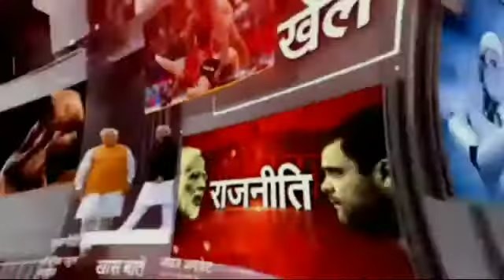झांसी: मैं आज भारतीय बौद्ध महासभा द्वारा डॉक्टर भीमराव अंबेडकर जी का महा परिनिर्वाण दिवस मनाया गया!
shere karolike झांसी: मैं आज भारतीय बौद्ध महासभा द्वारा डॉक्टर भीमराव अंबेडकर जी का महा परिनिर्वाण दिवस मनाया गया! इस कार्यक्रम को तालपुरा चौराहे के पास स्थित बाबा साहब भीमराव अंबेडकर जी की मूर्ति पर फूल माला चढ़ाई गई इस दौरान भारतीय बौद्ध महासभा के जिलाध्यक्ष हरचरण लाल बौद्ध और जिला महासचिव सीताराम व कोषाध्यक्ष काशीराम बौद्ध आदि लोग उपस्थित रहे इस सभा में उपस्थित लोगों ने उपदेश देकर बताया की बाबा साहब भीमराव अंबेडकर जी ने सभी वर्गों को देखते हुए भारत का संविधान बनाया और उन्होंने लोकतंत्र में प्रत्येक व्यक्ति को सही सरकार चुनने की ताकत वोट के माध्यम से प्रदान की उन्हीं के संविधान की देन है कि आज आम व्यक्ति अपनी सरकार स्वयं चुनता है झांसी से ब्यूरो चीफ प्रतीक सैमसन की खास रिपोर्ट